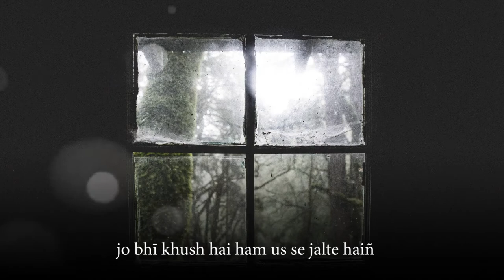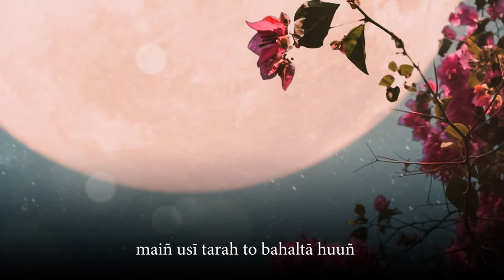Jaun Elia Sad Poetry | Ho raha hoon main kis tarah barbaad | Jaun Elia Urdu Ghazal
Jaun Elia Sad Poetry | Ho raha hoon main kis tarah barbaad | Jaun Elia Urdu Ghazal Complete

Syed Hussain Jaun Asghar Naqvi, commonly known as Jaun Elia (Urdu: جون ایلیا‎, 14 December 1931 – 8 November 2002), was an Indo-Pak Urdu poet, philosopher, biographer, and scholar. He was the brother of Rais Amrohvi and Syed Muhammad Taqi, who were journalists and psychoanalysts. He was fluent in Urdu, Arabic, English, Persian, Sanskrit and Hebrew.[citation needed] One of the most prominent modern urdu poets, popular for his unconventional ways, he "acquired knowledge of philosophy, logic, Islamic history, the Muslim Sufi tradition, Muslim religious sciences, Western literature, and Kabbala.

He began writing poetry at the age of 8 but published his first collection, Shayad, when he was 60.
His poetry is known for its unending pain. He expressed the pain and sorrow in distinct way that anyone could get influenced by his poetry. We get the flow of pain that his counterparts are lacking. Jaun Elia was nihilist and anarchist as well he had a distinguished philosophy of love in his poetry.

According to him, the highest level of love is in actual the beginning of separation from one’s lover.
As he says : {You are coming very close to me, Have you decided to leave?} بہت نزدیک آتی جا رہی ہو ۔۔بچھڑنے کا ارادہ کرلیا کیا؟ And also : {What did you say? Love is eternal! کیا کہا محبت جاودانی ہے؟آخری بار مل رہی ہو کیا؟ Is this last meeting of us? } He also wrote poetry about love, philosophy of love life, but he is well-known as a poet of pain.

Jaun completed all his work by saying these three lines in his book titled Shayad: Wo Mera Khayal Thi, So Wo Thi Main Us Ka Khayal Tha, So Main Tha Ab, Dono Khayal Marr Chukay Hain
He died on 8th November 2002 in Karachi, Pakistan.